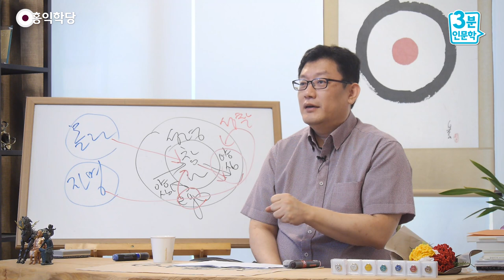[3분 인문학] 깨어있는 감각을 찾으세요!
- (180620 수낮 대담) 깨어있는 감각을 찾으세요!